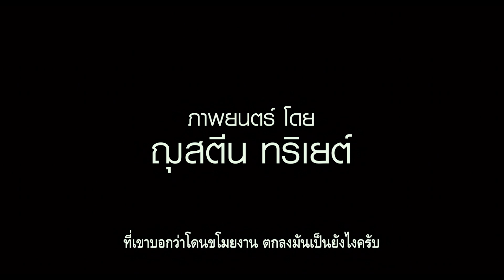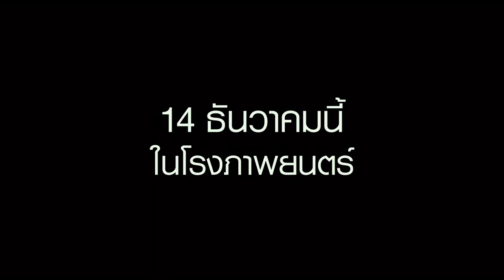Anatomy of a Fall เขาบอกว่าเธอฆ่า - Official Trailer [ ตัวอย่างซับไทย ]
ในวันหิมะตกหนัก
เขาถูกฆาตกรรม?
หลักฐานทุกอย่างมุ่งไปที่เธอ
“ พิสูจน์คนฆ่า ตามล่าคนลวง ”

ภาพยนตร์เจ้าของรางวัลปาล์มทองคำปีล่าสุด
เต็งหนึ่งเข้าชิงรางวัลออสการ์นำหญิง
กวาดคะแนนรีวิวมะเขือสด 96%
14 ธันวาคม ในโรงภาพยนตร์